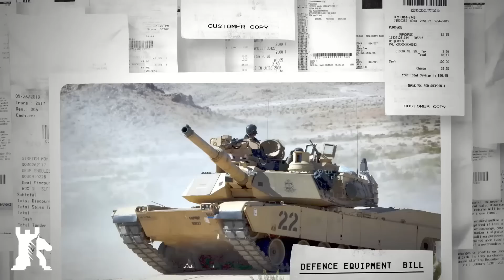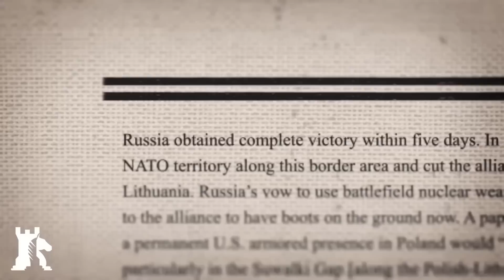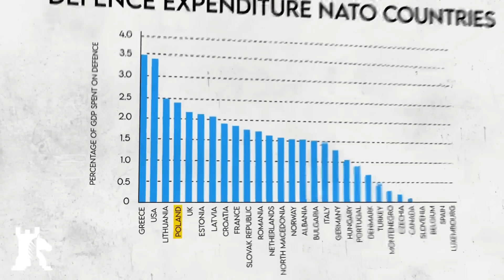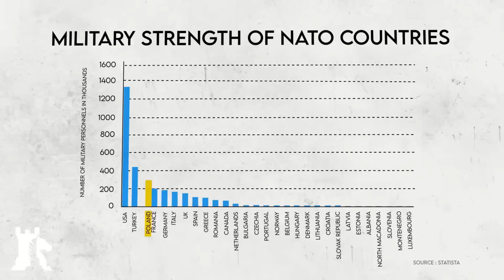Ist Polen bald das mächtigste Land Europas?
Polen ist seit der russischen Invasion in der Ukraine in einen wahren Kaufrausch für Militärausrüstung verfallen. Das osteuropäische Land will seine Armee massiv Aufstocken und mit modernen Waffen aus Südkorea, der USA und anderen Ländern ausstatten. Zusätzlich soll die heimische Rüstungsindustrie angekurbelt und die Anzahl der Soldaten erhöht werden. Kann Polen zu einer europäischen Großmacht werden, oder wird es an seinen Ambitionen zerbrechen?

Wenn dir unsere Videos gefallen, freuen wir uns!